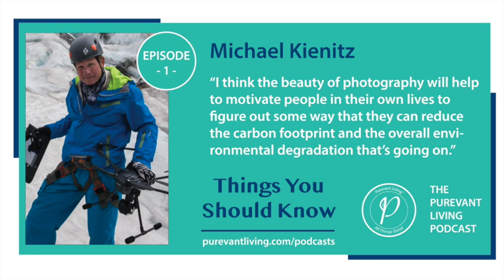1: CLIMATE CHANGE, ICELAND'S VANISHING BEAUTY, PHOTOGRAPHY FOR ENVIRONMENTAL PRESERVATION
Join the PUREVANT LIVING PODCAST: THINGS YOU SHOULD KNOW | 1: CLIMATE CHANGE, ICELAND'S VANISHING BEAUTY, PHOTOGRAPHY FOR ENVIRONMENTAL PRESERVATION | MICHAEL KIENITZ

Michael Kienitz is a photojournalist with over 45 years of experience, featured in Life, Time, Newsweek, Audubon, Elle, Rolling Stone and other major publications worldwide. His work has also been exhibited in museums and galleries across the United States and Europe. His current exhibit, Iceland's Vanishing Beauty, at the Arts @ Large gallery in Milwaukee, features photography of Iceland’s shrinking and vanishing glaciers and ice caves over a span of five years.